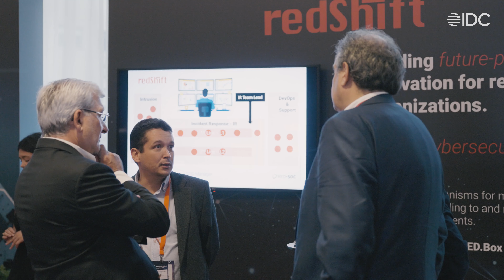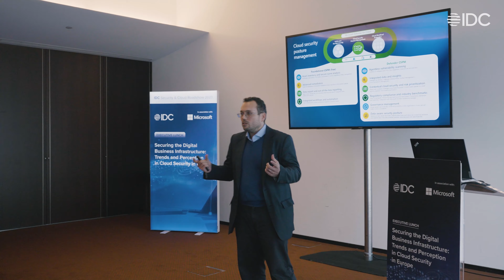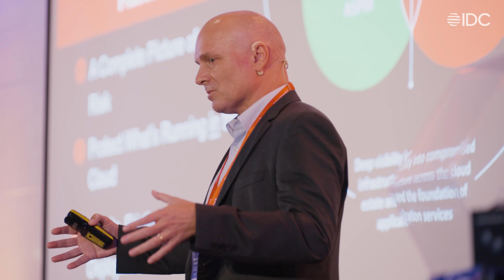Aftermovie IDC Security & Cloud Roadshow 2023 -ENG